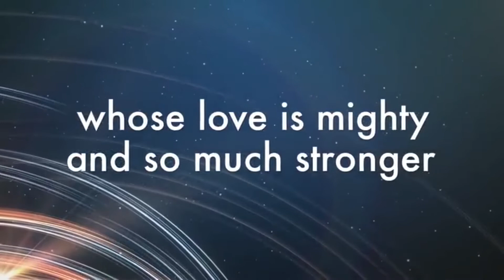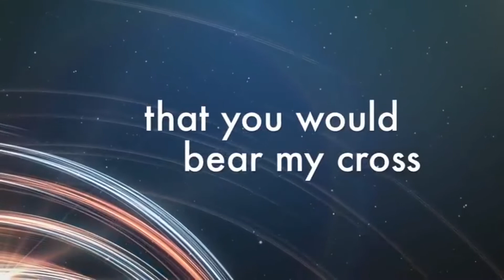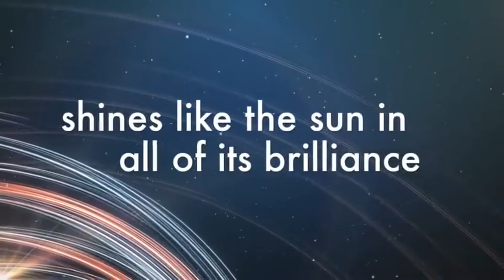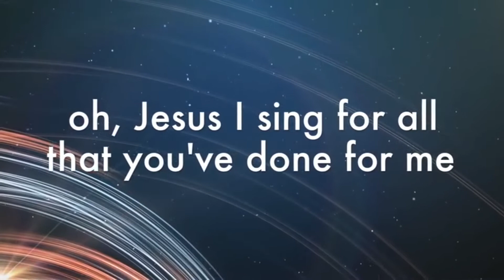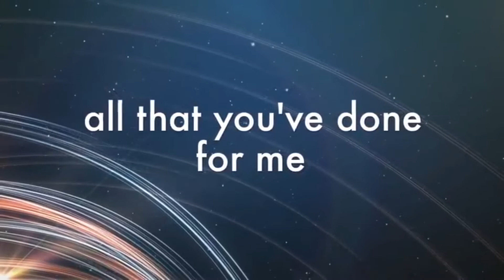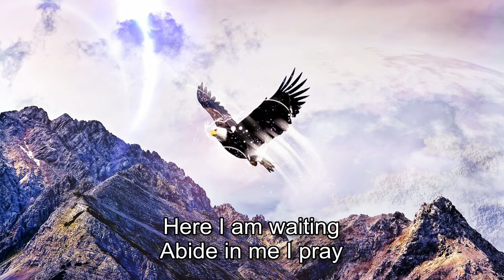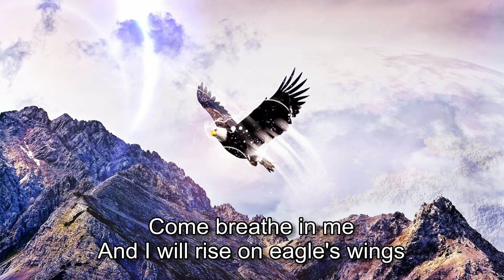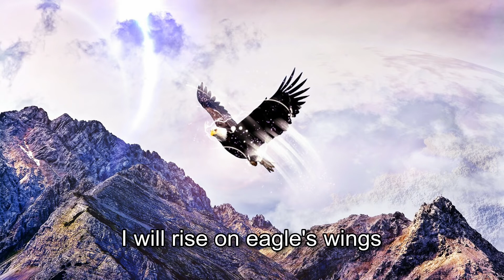Sunday 13th February 2022 - How to be Blessed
St Stephen’s Presbyterian Church is situated in Rosettenville in the South of Johannesburg. Welcome to St Stephen’s online.